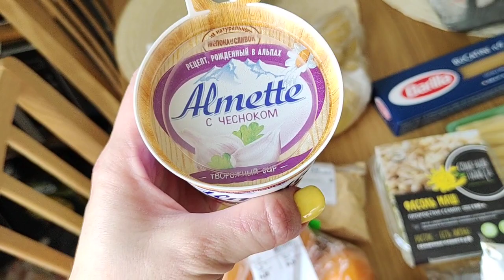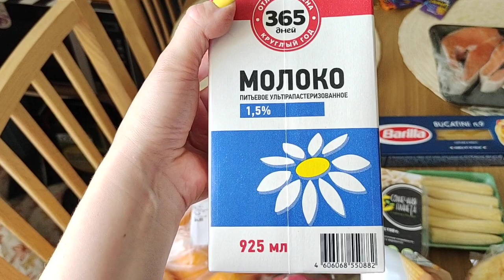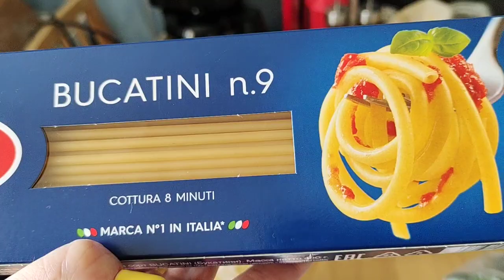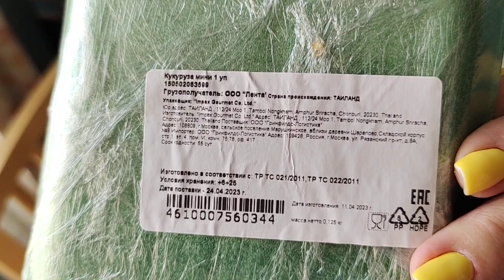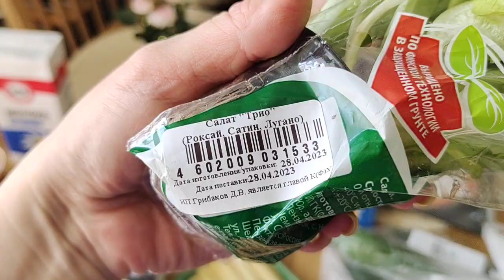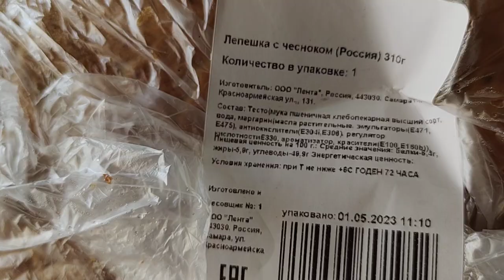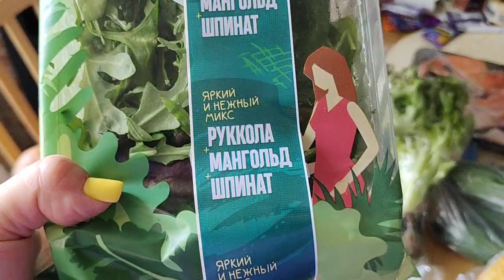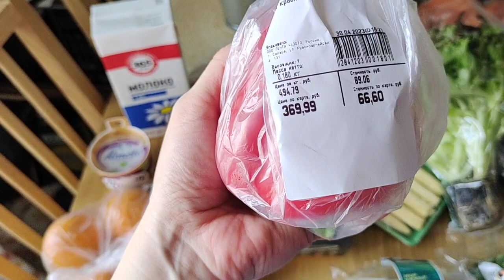Покупки продуктов в магазине 🎀 Лента.